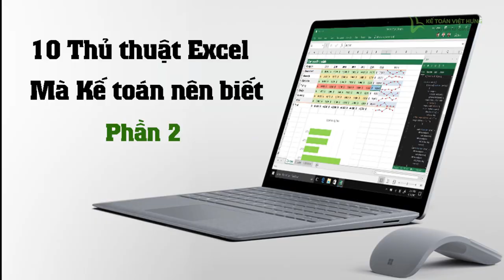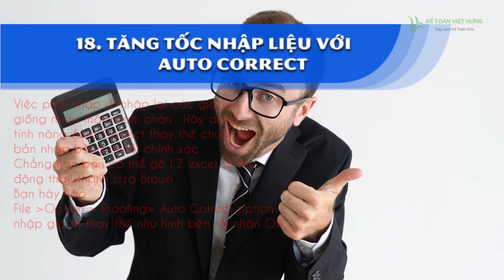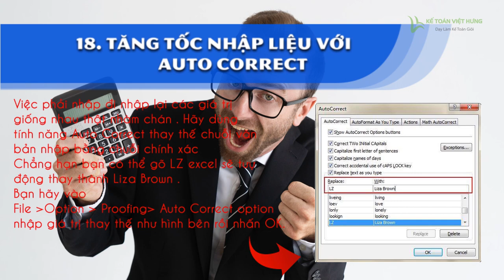10 thủ thuật Excel cho kế toán viên (phần 2) |Kế Toán Việt Hưng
Thủ thuật excel cho kế toán viên chính là công cụ đắc lực để dân nhà kế hoàn thành công việc một cách xuất sắc nhờ excel hỗ trợ nghiệp vụ kế toán

- Hoàn tiền: 100% nếu không hài lòng.
- Thời gian học: Vô cùng linh hoạt từ 8h30 - 23h00.
- Số buổi học: Không giới hạn.
- Giáo trình động: Cập nhật liên tục trên website.
- Chứng từ sống: Thật 100%.
- Giáo viên: 100% kinh nghiệm trên 3 năm.
- Hỗ trợ miễn phí: trọn đời.

1. Danh sách các khóa học KẾ TOÁN DOANH NGHIỆP

2. Danh sách các khóa học KẾ TOÁN HÀNH CHÍNH SỰ NGHIỆP

3. Danh sách các khóa học LÝ THUYẾT KẾ TOÁN

4. Danh sách các khóa học KẾ TOÁN QUẢN TRỊ